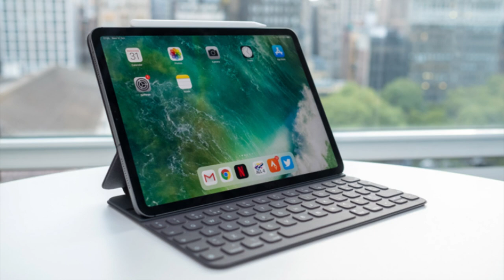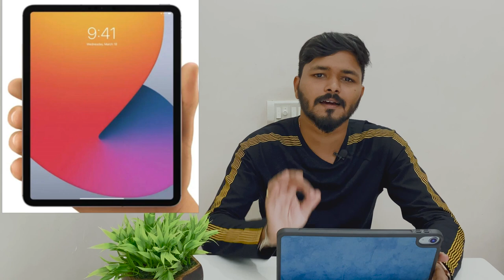Apple Event 2021 in Tamil || Spring Loaded || what to expect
Apple has announced its latest Apple Spring Event on 20 th April 2021 at 10.30 pm. This is a online event.
In this video we decode the Apple event tag lines and also talk about the previous 3 Apple event in Tamil.
Apple event always be an exciting one to watch. ipad pro, airpod, imac,  airtags are  about to launch in this upcoming April 20 Apple Event.
All watch the Apple Event in their official US Website or Apple youtube Channel.
Also the products which are expected to launch in this Apple EVENT 2021 are also discussed.
Apple Event 2021 in Tamil
Amazon Links to buy all apple products:
Apple watch SE
Apple airpods 2
Apple airpods Pro

Also watch my latest video in Tamil